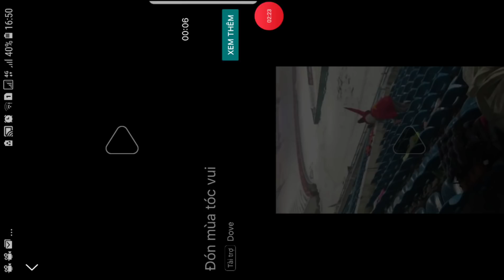Nguyễn Quang Hải đã lặng lẽ đi taxi trở về nhà